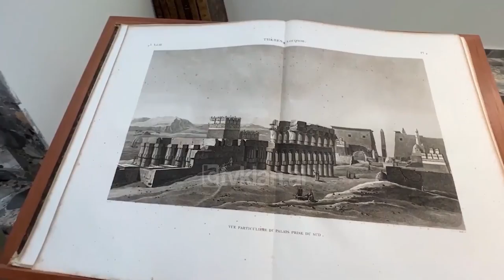Tv Klan - Inaugurohet qendra e librit “Sotir Kolea” | Lajme News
E njohur si Biblioteka e vjetër e kryeqytetit dhe e përdorur si aneks i Bibliotekës Kombëtare, tashmë kjo hapësirë vjen e rikonceptuar dhe si një Qendër e re Libri.

Sallat e reja, ku tashmë librat kanë dalë nga arkat për të qene të aksesushme për lexuesit u inauguruan me praninë edhe të kryeministrit Edi Rama dhe ministres së Kulturës, Elva Margariti.

Ne qendrën me emrin Sotir Kolea, janë ruajtur edhe librat të sekuestruar dhe të ndaluar nga regjimi komunist, të cilët ekspozohen për herë të parë në këtë godinë.

Por jo vetë kaq, në këtë hapësirë do të ekspozohen dhe librat e rrallë që do të jenë të pajisura me çip për t’u ruajtur. Ish-Biblioteka e vjetër e qytetit pësoi dëmtime të konsiderueshme gjatë tërmetit të 2019 dhe falë ndërhyrjes së bërë ajo vjen tashmë me ambiente të transformuara dhe moderne.